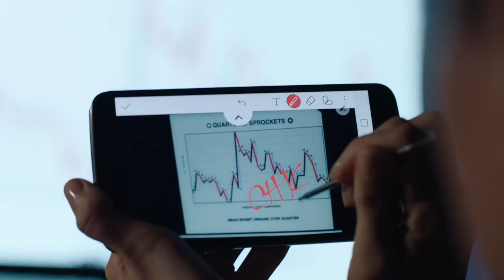LG Stylus 3 | Product Video Full HD 1080p